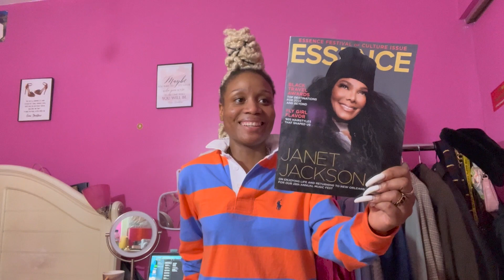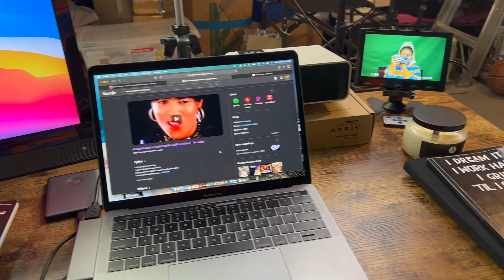Editing content, cooking, Amazon haul, Le Labo, night out in NYC | VLOG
Back with another episode of my life of a NYC wardrobe stylist vlog series, come & see what I'm up to in this vlog!